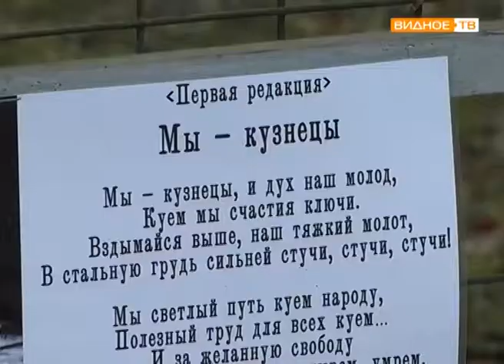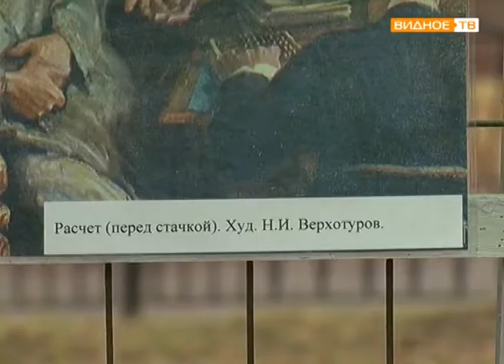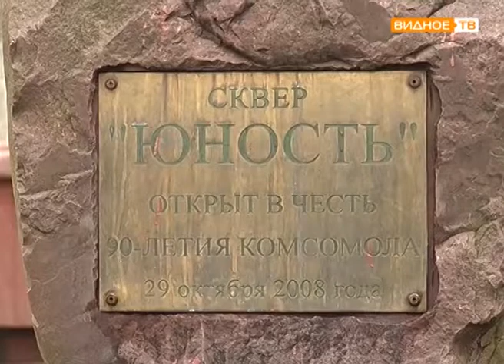Выставка, посвящённая 100-летию революции, открылась в сквере "Юность"